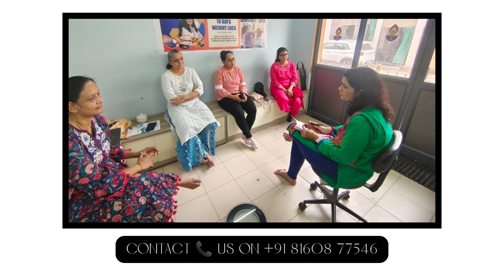How to lose weight fast!!weightlossjourney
How to lose weight fast!! (10 days weight loss challenge).

नमस्ते दोस्तो आज के वीडियो में हम बात करेंगे - How to lose weight fast!! (10 days weight loss challenge with mentor and winners 🏆🥇)

Hello friends,
Glad to share the true review and results of the 10 Days Weight Loss Programme held at Ayushya Holistic Health care.
In this programme Dr. Dhara designed and gave a result oriented shape to the weight loss challenge with her three basic rules for weight loss.

1. Diet plan
2. Home workout daily according to the need of the challenger.
3. Homoeopathic medicines.

With this triad wonderful results taken that is we have observed weight loss from 3 to 5 kg.

10 Days Weight Loss Programme has already completed its two batches.

Those who are keen and determined to lose their weight in the right direction without weakness and other complications, kindly register their name to given numbers
before 4/10/2022.

It is not intended as a substitute for advice from your health care person or physician. Information provided by Dr. Dhara in this video or any other videos in this channel cannot be used to make a diagnosis or treat any health condition. Dr. Dhara's videos in this channel contain general information about medical conditions and treatments.